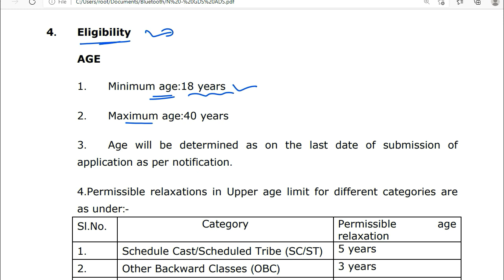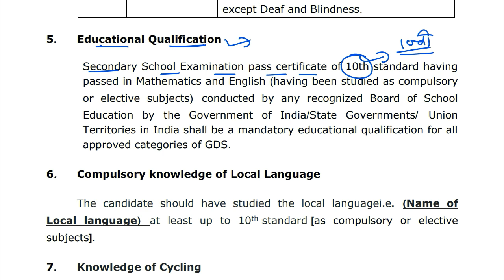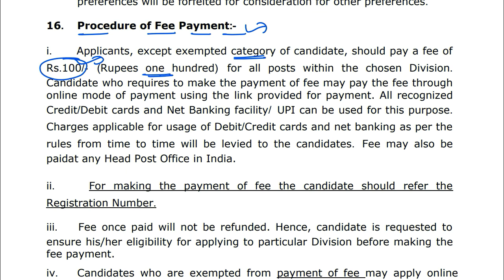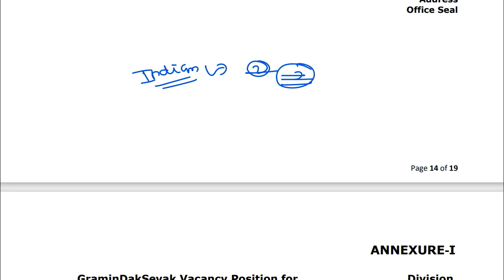Indian Post Bharti 2022 | भारतीय डाक पोस्टमध्ये 38926 पदांची मेगा भरती